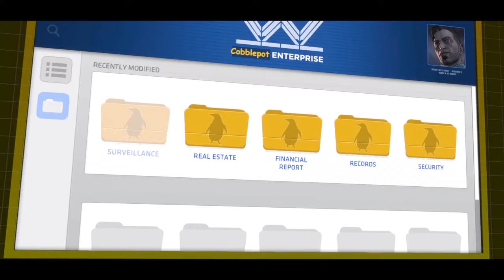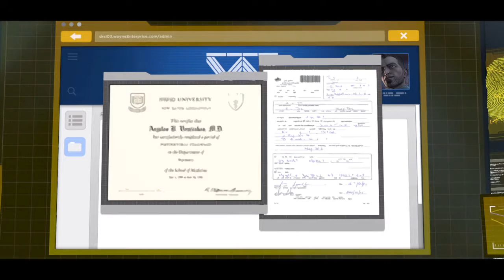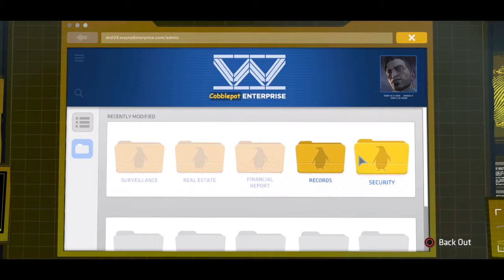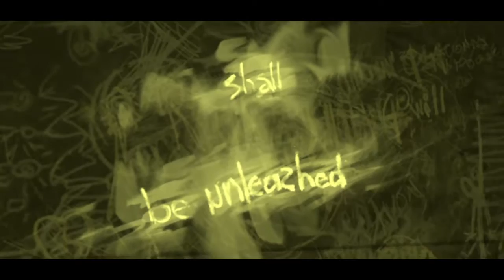The Naked Gamer plays telltales batman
Lets play telltales batman episode 5 sorry started late